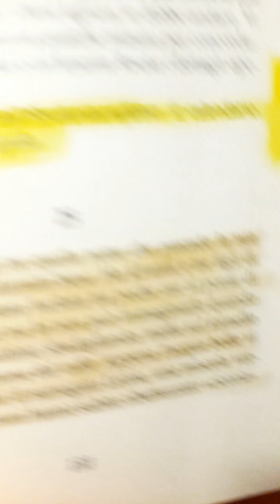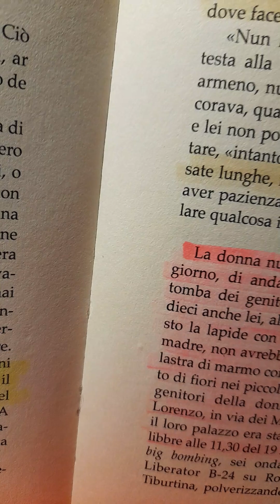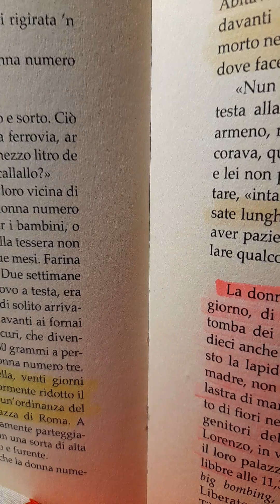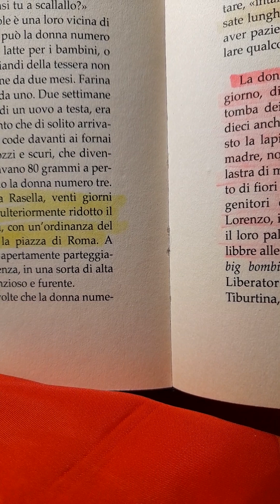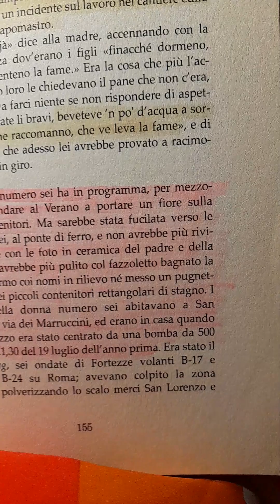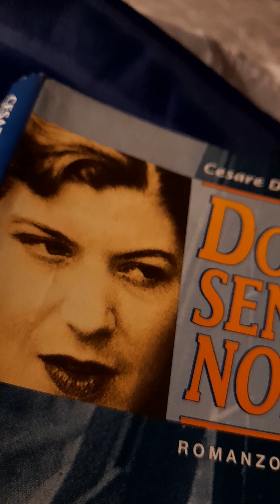26ma lettura DONNESENZANOME LA NR 3 a cura del comitato delle fate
nel romanzo di Cesare de Simone le donne Cese il 7 aprile del 44 nella settimana Santa non sapendo chi sono a loro un numero immagina una donna di 43 anni con tre figli che si accinge ad ad uscire per andare a rimediare pane e farina